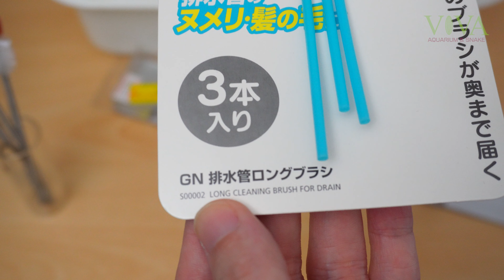超激安のガラスパイプブラシ！？オススメの激落ちくん性能はいかに？アクアリウム 【ビバアクア】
よくコメント欄でオススメいただく激落ちくんブラシ、ガラスパイプブラシとしての性能はいかに…！

▶ADA製品を初めて買ったアクアリストがスプリングウォッシャーの素晴らしさに感動した件

👛 LEC 激落ちくん 排水管 お掃除 ロングブラシ

👛 YAMAHA フレキシブルクリーナー S FCLS4

👛 Mony リリィパイプ アクアリウム

🌹チャンネルメンバーシップ『ビバメン』『絵文字ビバメン』
・名前の横にビバメンバッジが付きます！（ビバメン・絵文字ビバメン）
・チャットでメンバー専用絵文字が使えます！（ビバメン・絵文字ビバメン）
・メンバー限定動画が不定期にアップされます！（ビバメン）
・過去ライブのアーカイブが見れます（ビバメン）
・アクアリウム壁紙画像が不定期でアップされます！（ビバメン）
料金分の価値が見いだせた方は是非✨
iPhoneアプリなど「メンバーになる」ボタンが表示されない方はこちらから